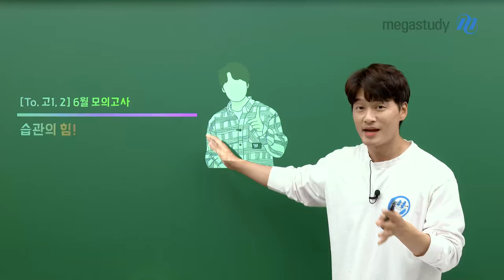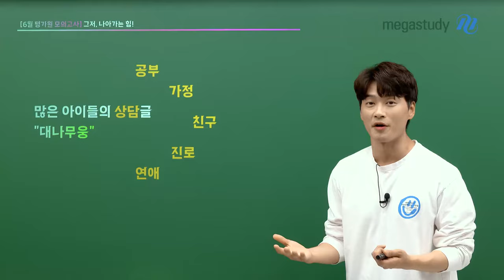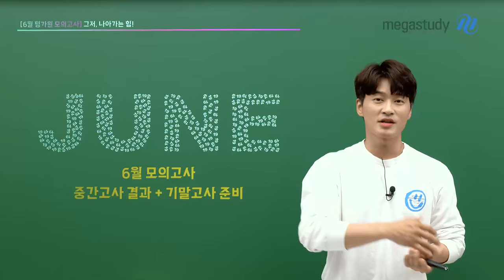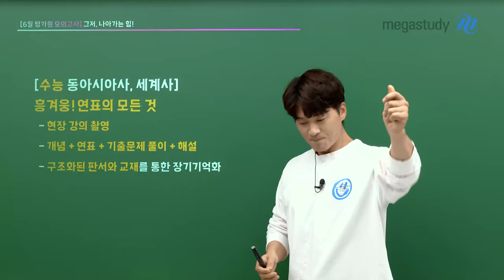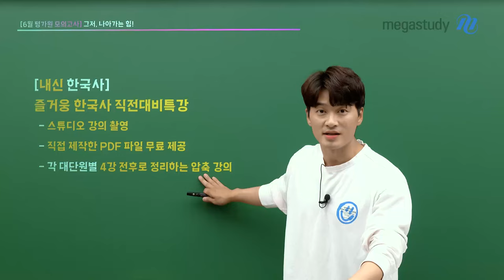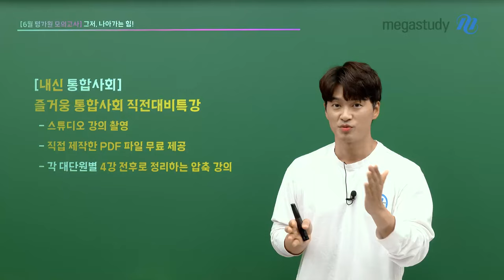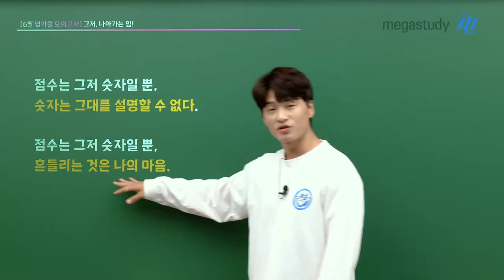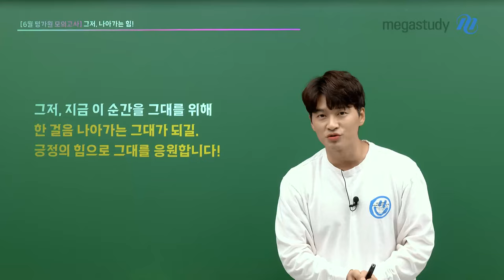[메가스터디] 한국사 김종웅쌤 - [To. 고1, 2] 6월 모의고사, 습관의 힘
6월 모의고사를 준비하는 고1, 2 친구들에게
전하고 싶은 종웅쌤의 메시지!

6월 모의고사 어떻게 준비해야 할까요?

종웅쌤이 그 방법을 알려줄게요!

점수는 그저 숫자일 뿐,
숫자는 그대를 설명할 수 없습니다

긍정의 힘으로 그대를 응원합니다!